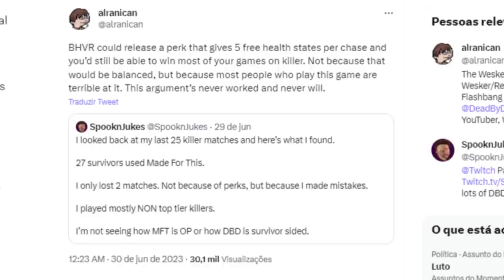A Polêmica de "Made For This"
Aparentemente essa perk quebra tudo, então eu joguei 54 partidas ecom e contra ela pra ver se realmente é tudo verdade